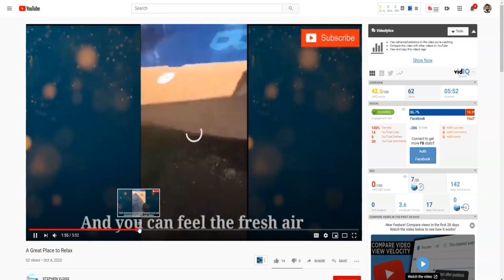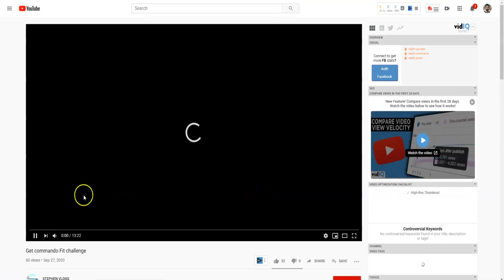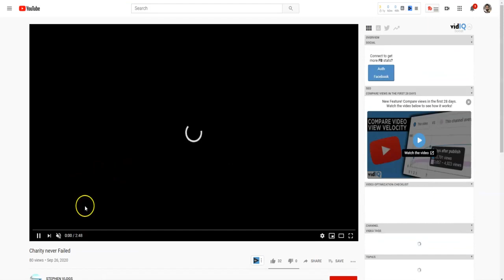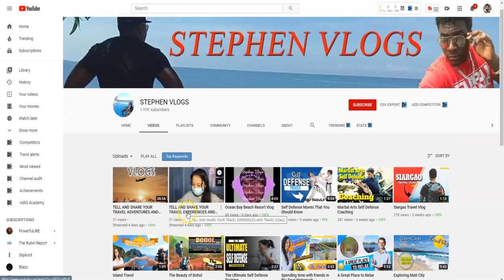Subscribe to our New Channel Stephen Vlogs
1) vlogging
2)my personal teaching videos
3)  voiceover videos